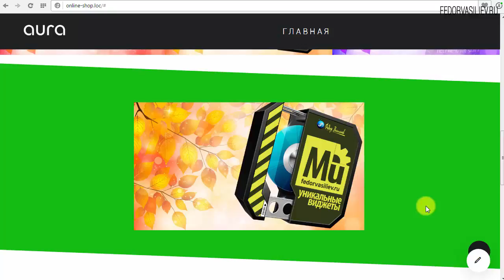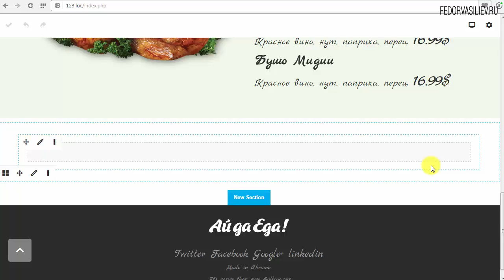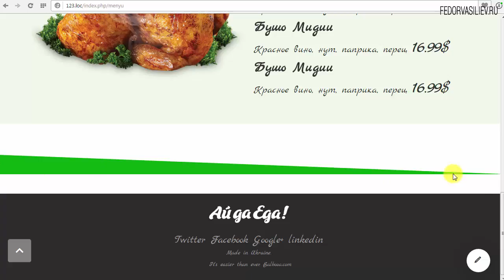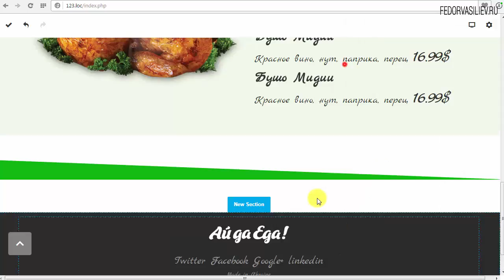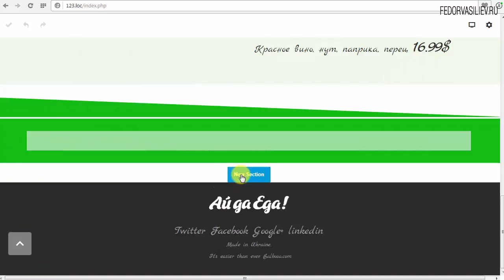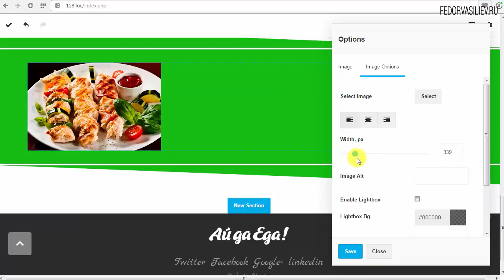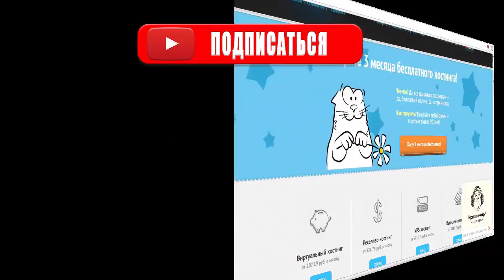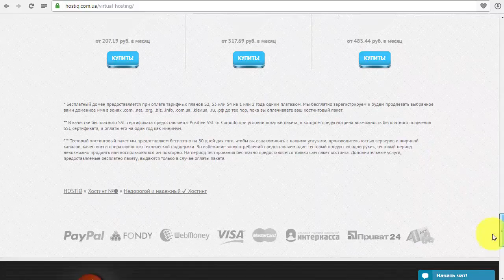26.Скошенные блоки в Gridbox | Joomla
В этом уроке вы научитесь делать креативные скошенные блоки для вашего сайта.